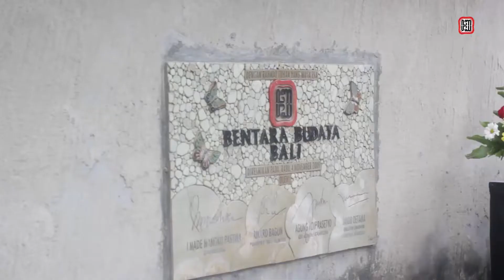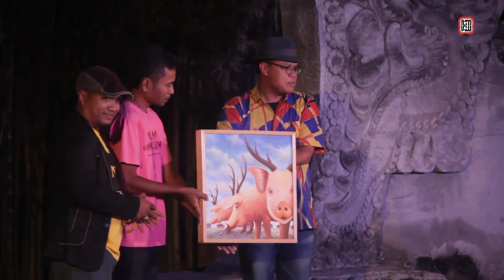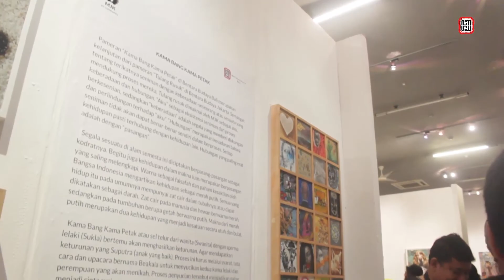Pameran Seni Rupa Komunitas MJK - Kama Bang Kama Petak @Bentara Budaya Bali